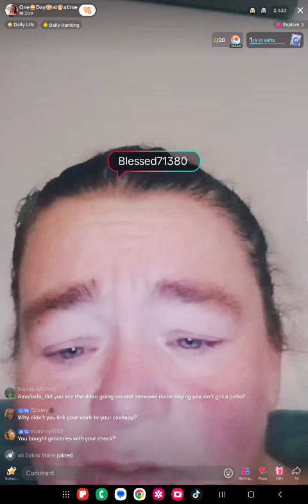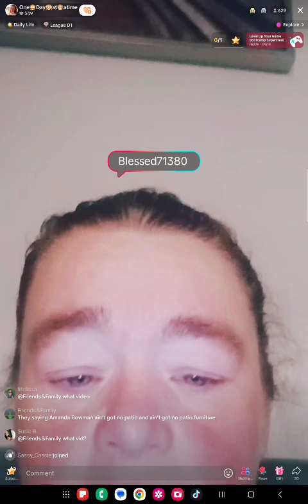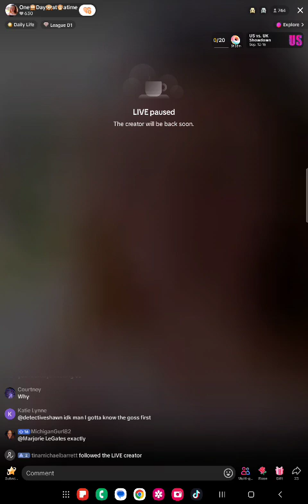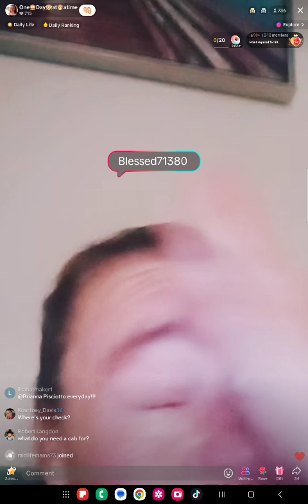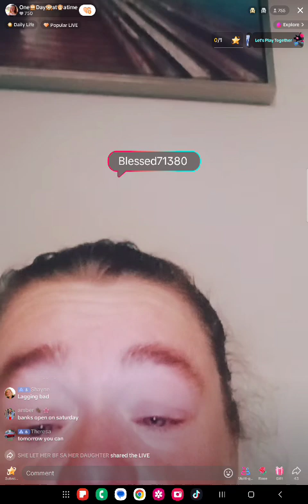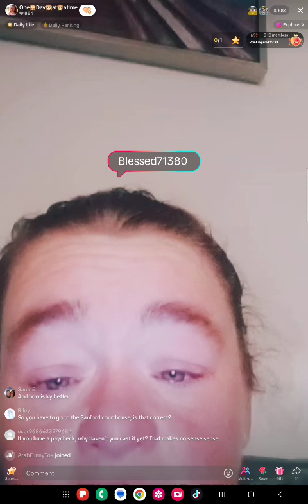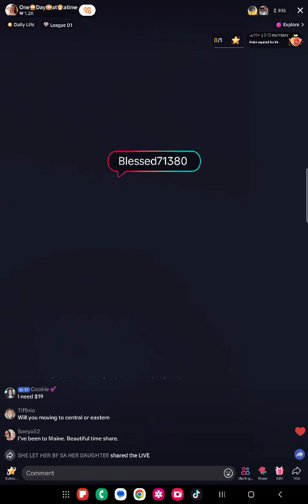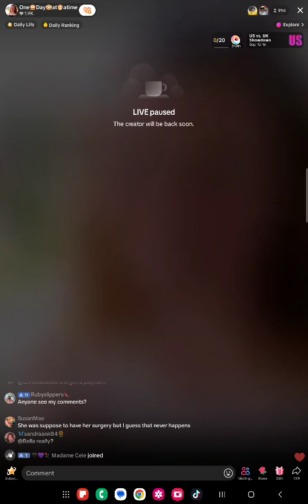09/15 Amanda Bowden